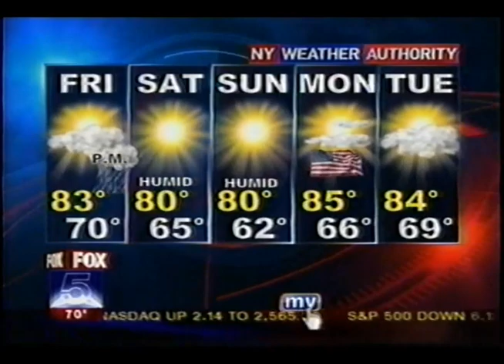Vanessa Alfano silky pink - blouse too.3gp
Vanessa Alfano at FOX  NY on August 31st 2007.